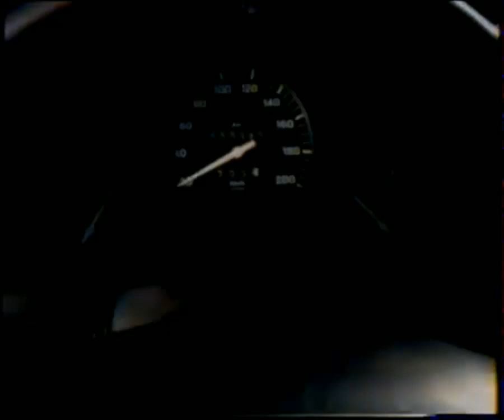PUB NOUVELLE OPEL CORSA (Octobre 1993)